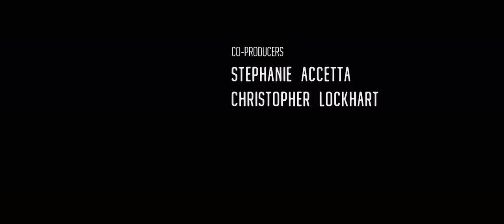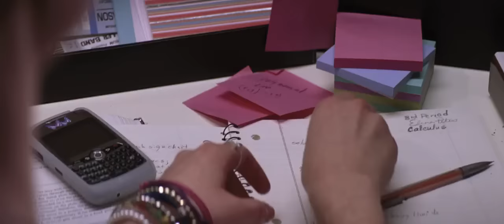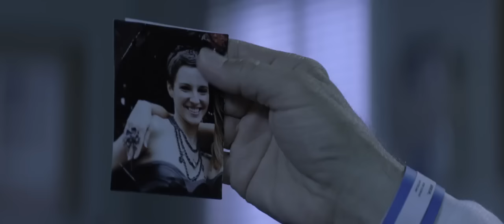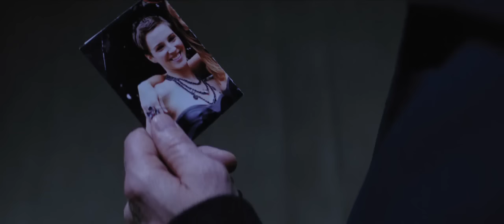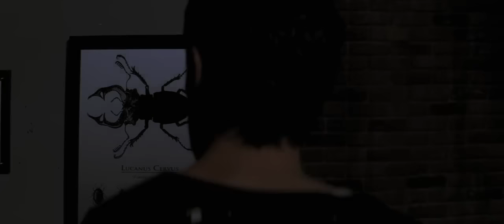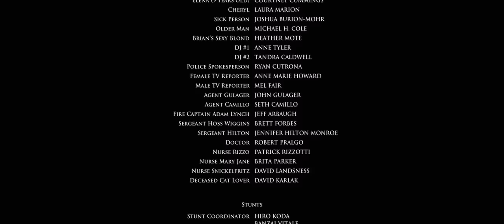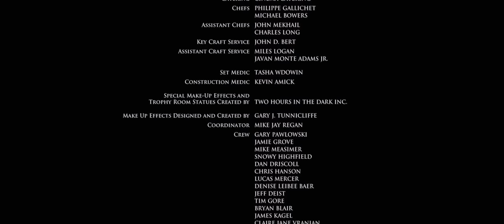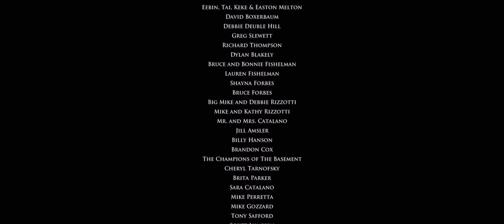Colecionador de corpos 2 filme de terror completo e dublado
O sobrevivente de uma câmara de tortura de um maníaco lidera um grupo de mercenários de volta ao local de terror para tentar resgatar uma jovem mantida em cativeiro.

Data de lançamento: 29 de novembro de 2012 (Argentina)

Direção: Marcus Dunstan

Bilheteria: 8,9 milhões USD

Séries de filmes: The Collector

Música composta por: Charlie Clouser